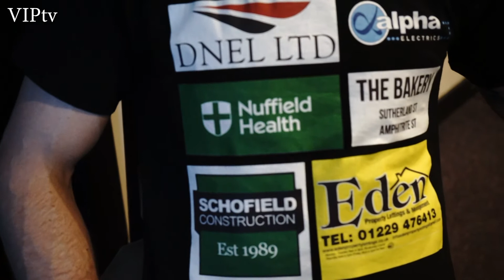Ross Cooksey has a great scrap with VIP's dangerman Ricky Starkey